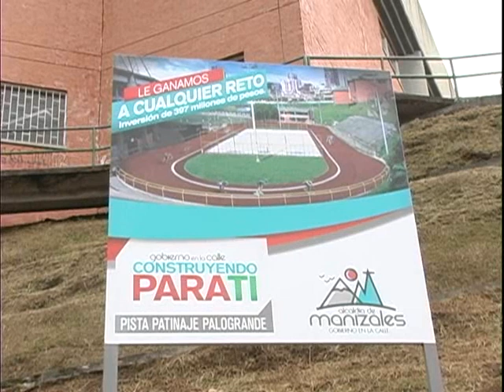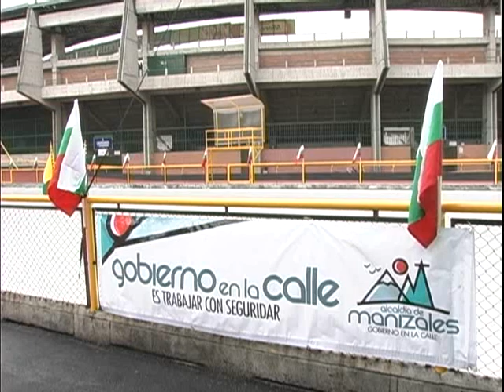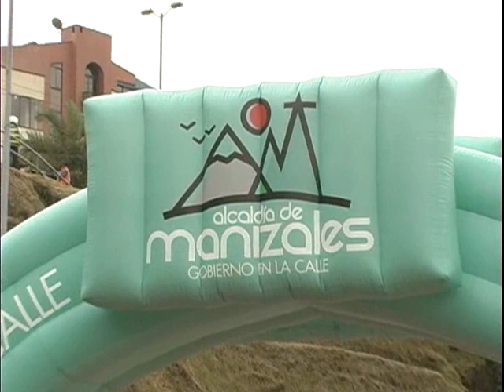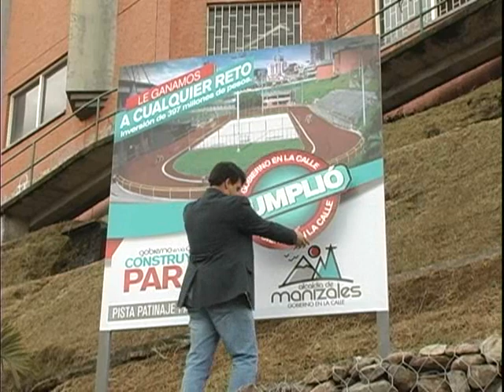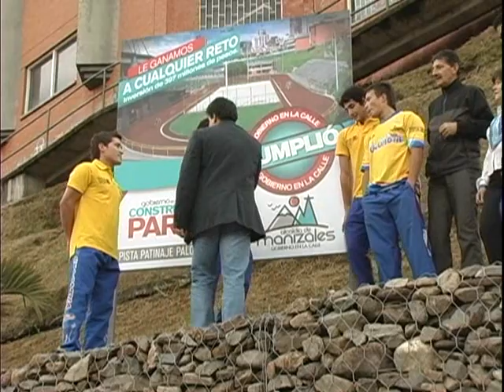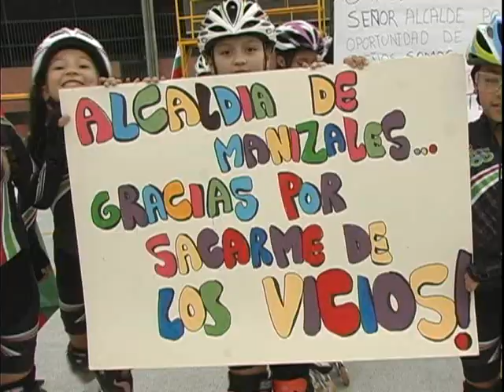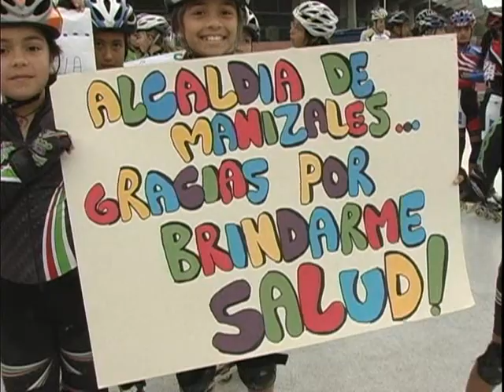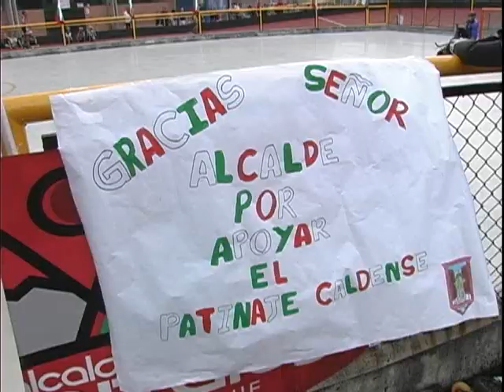Inauguración Pista de Patinaje y Hockey de la unidad Deportiva Palogrande.